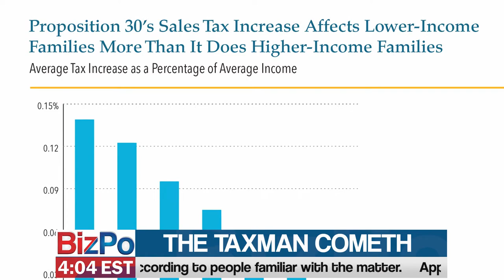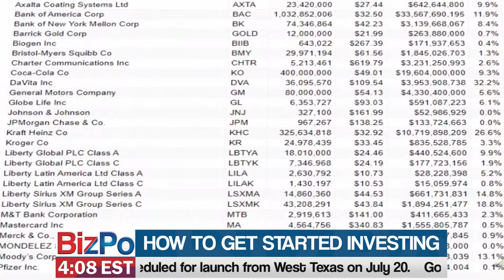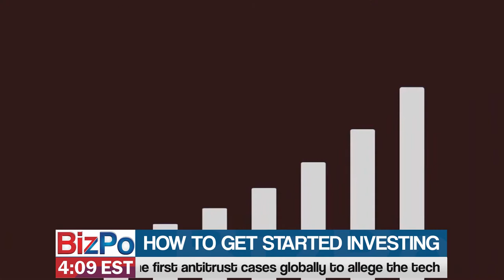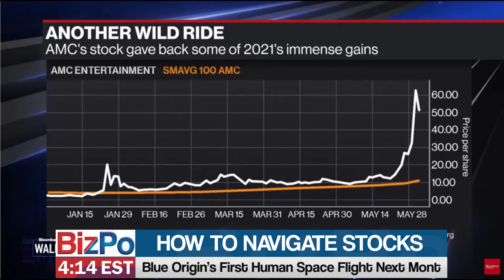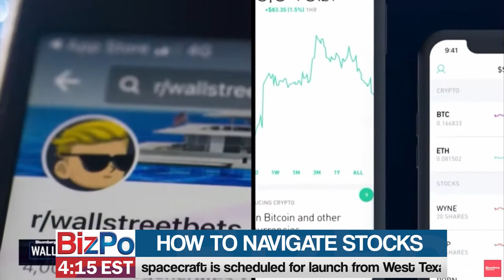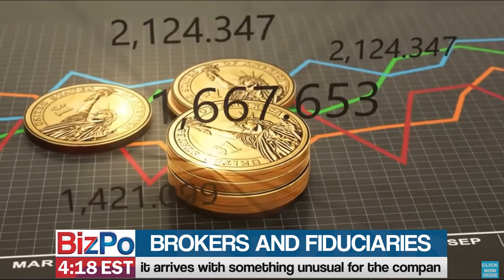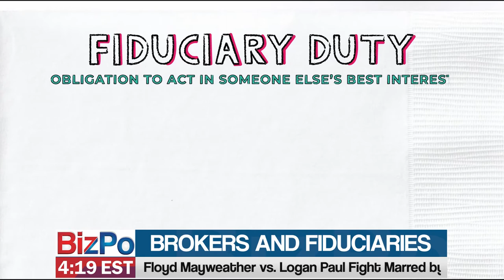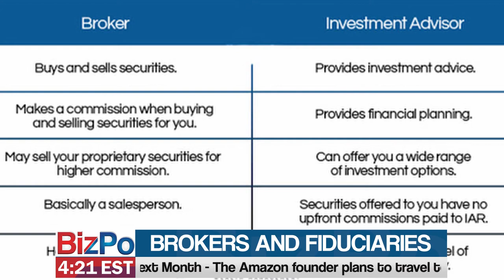The BizPo Show - Dividend Stocks and ROI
Seth Denson and Dan Geltrude chat with Toby Mathis, whose book Infinity Investment details some of the strategies you should be utilizing to build your assets to fund your passive income and retirement dreams.